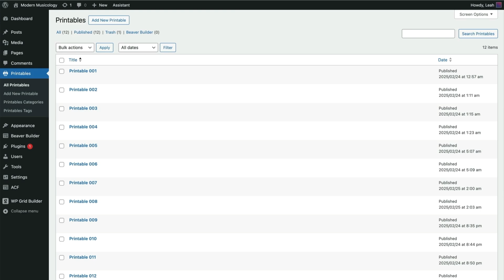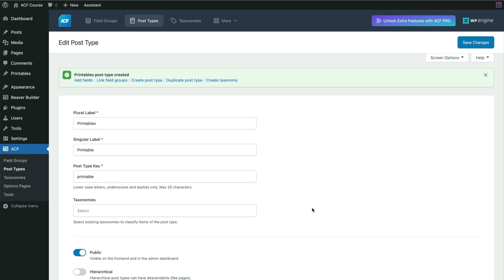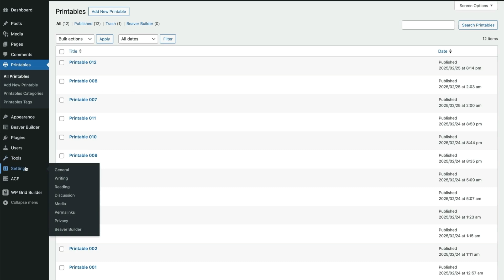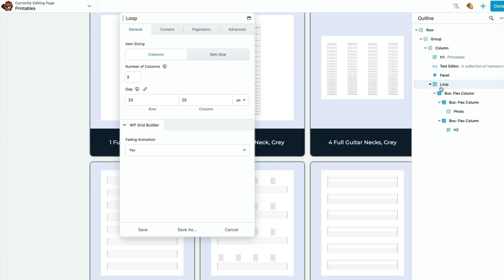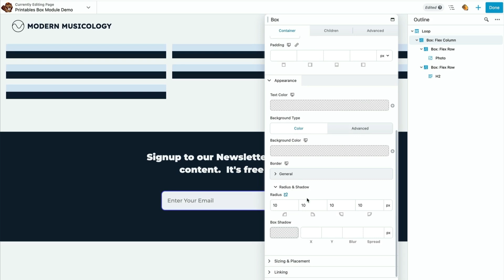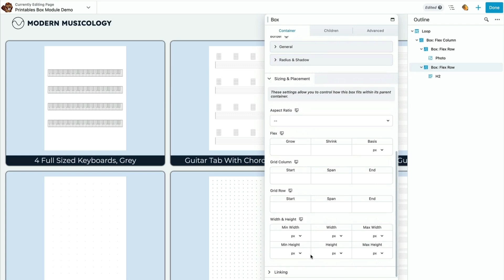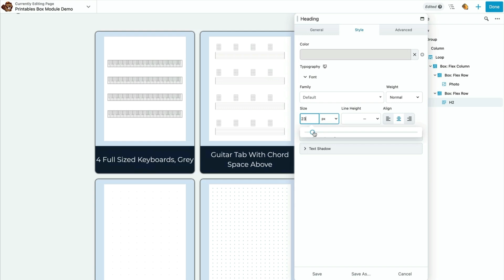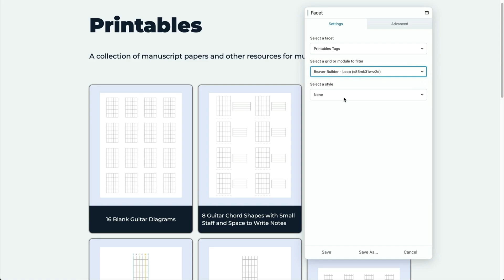Beaver Builder + Advanced Custom Fields (ACF) Tutorial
Learn how to build a custom, dynamic WordPress site using Advanced Custom Fields (ACF) and Beaver Builder! In this video, we’ll kick off a full demo project where you'll create a Printable custom post type to showcase free, downloadable PDF resources.

If you haven't already, register for a free Assistant Pro account to access.

0:00 - Introduction
We introduce the demo project that you’ll build throughout the course: a custom post type called Printable. This post type is designed to showcase a collection of free, downloadable PDF resources for musicians. You’ll get an overview of key concepts including custom post types, field groups, and field connections—essential tools for creating dynamic, custom layouts using Beaver Builder and Advanced Custom Fields (ACF).

3:15 - ACF Settings
Next, you'll set up the Advanced Custom Fields (ACF) needed for the Printable post type introduced in the previous lesson. We'll walk through creating field groups, assigning them to the custom post type, and configuring individual fields—like thumbnail images, descriptions and PDF download files.

6:31 - Dynamic Design With Beaver Builder's Loop Module
Then, we will build a custom archive-style page for the Printables post type using Beaver Builder’s Loop module. You'll learn how to display your content in a dynamic layout by connecting custom fields directly into the Loop module.

14:27 - Add Filter Buttons With Grid Builder WP
Lastly, you'll enhance the Printable archive page by adding interactive search filter buttons using Gridbuilder WP @gridbuilder7919  You'll learn how to create filters based on the instrumentation or purpose of the content type so users can quickly narrow down results.